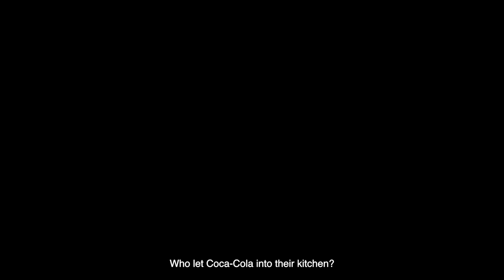Trailer El Peor de los Mundos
El Peor de los Mundos relata las estrategias corporativas para lograr la captura de las políticas de salud pública en México durante varios sexenios, dirigida a proteger sus intereses económicos. A través del testimonio de funcionarios de organismos internacionales, investigadores, sociedad civil y activistas se recopila información de cómo las distintas corporaciones de fórmulas infantiles, ultraprocesados, bebidas azucaradas, alcohol y tabaco dirigieron la agenda sanitaria en el país. Desde posicionar presidentes de la República, secretarios de salud, puestos de alto perfil dentro del gobierno mexicano, hasta financiar investigaciones, investigadores, instituciones y organizaciones; las estrategias corporativas han sido efectivas para defender intereses comerciales y económicos de las grandes industrias. En esta estrategia ha jugado un papel central la creación y operación de la Fundación Mexicana para la Salud.